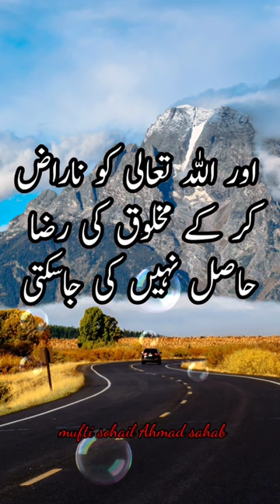makhluq ky rida ks chyz me he mufti sohail Ahmad sahab